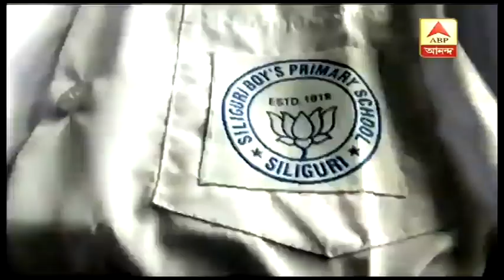Reporter Stories, Controversy over 'Lotus' in school dress at Siliguri